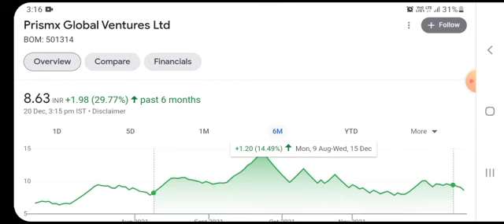Prismx global ventures ltd latest news। prismx global share price। prismx share price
Prismx global ventures ltd latest news। prismx global share price। prismx share price Stock Market Adviser Description Prismx global ventures ltd latest news। prismx global share price। prismx share price This video is only for education purpose not for recommendation in any stock or in any company or in any sector. So please before investing concern with your adviser.